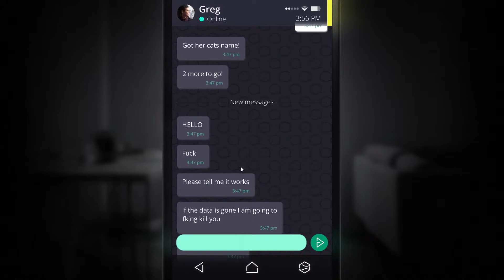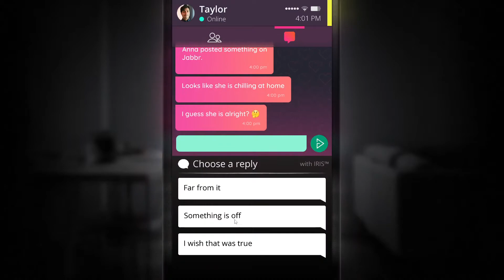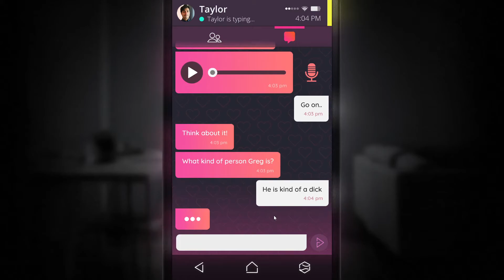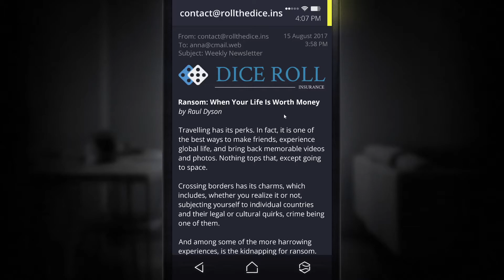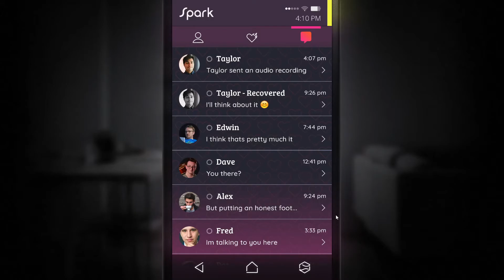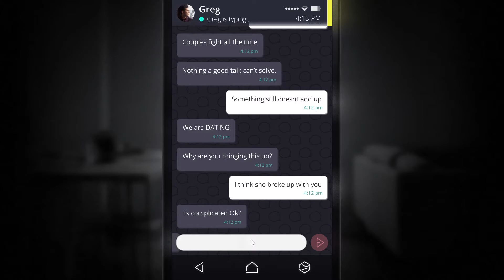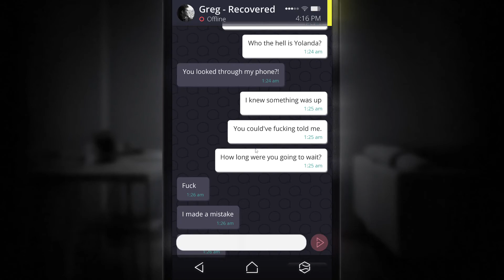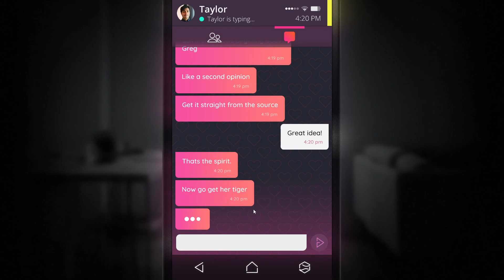Now the COPS are calling me?! - SIMULACRA - Part 3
We find ourselves still looking through a phone that ended up mysteriously on our doorstep with a help message from a missing woman. Will we find her? The plot thickens in part 3!